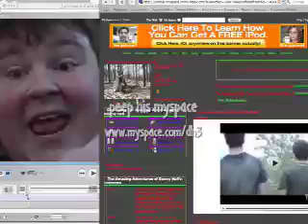The Forbidden Podcast - Episode One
a podcast detailing how to make a movie on no budget...unless you count heart. a budget of heart...

that sounds so dumb...
just peep it.